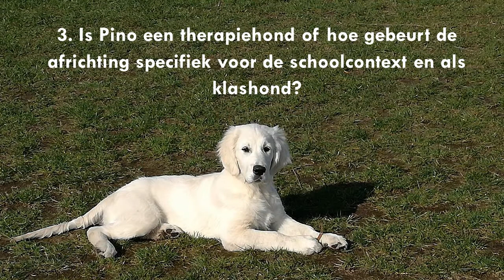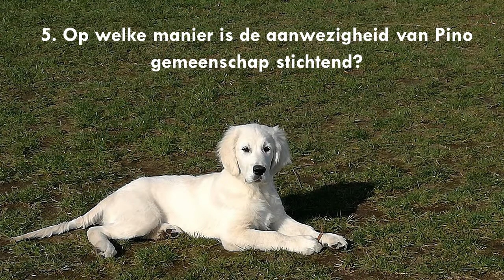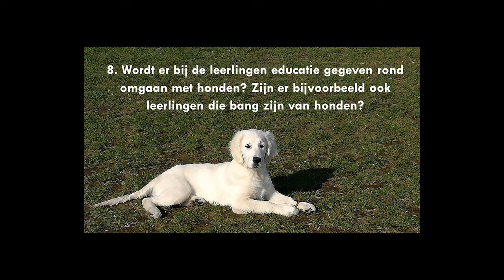Interview: godsdienstleerkrachte Katleen Vandeperre over Pino de klashond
In het Technisch Heilig Hartinstituut in Tessenderlo gaat sinds februari 2017 een klashond mee naar school met (wiskunde- en) godsdienstleerkrachte Katleen Vandeperre. Het is een witte Golden Retriever met de naam Pino, van nu enkele maanden oud.